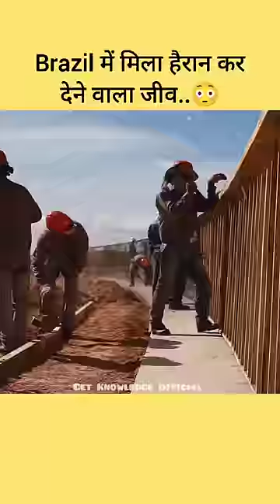वैज्ञानिक भी हैरान है इस जीव से | Most Bizzare Creature Discovery In Amazon Rainforest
वैज्ञानिक भी हैरान है इस जीव से | Most Bizzare Discovery In Amazon Rainforest